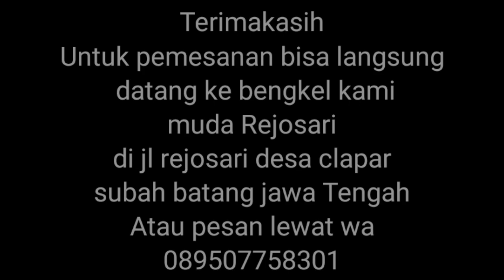Proses akhir Pembuatan Bak truk Mbois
Proses akhir finished Bang jali truk dari tangerang banten

Karoseri bak truk kami juga menyediakan
Bak truk dari bahan kayu merbau dan maoni
Spesifikasinya menggunakan rangka besi dengan las listrik, besi canal pres dan besi canal biasa

Untuk pertanyaan dan pemesanan bisa calling lewat wa 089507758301
Atau fia

Facebook.com/KMRejosari

Karoseri bak truk
Alamat jl rejosari desa clapar subah batang jawa Tengah